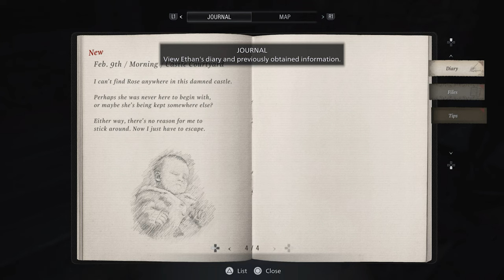RESIDENT EVIL VIII (Village) - Collecting the Statue Masks! (FULL GAME)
RESIDENT EVIL VILLAGE - We find the F2 RIFLE!! An absolute game changer ladies and gentlemen!! And I will be putting it to good use as we wrap up finding the remaining masks! Let's Play!

This is a blind, full gameplay walkthrough of the Survival Horror Game, RESIDENT EVIL VIII, played on the Playstation 5 in Full 4K UHD, 2160p60. My playthrough of RESIDENT EVIL VIII will consist of the following information: Resident Evil VIII all weapons and upgrades, all secret locations, complete crafting of items, hilarious and funny moments, best game strategy, family friendly commentary, and complete story explained. In this episode, we will complete the following Objectives:

Lighting all the Bells
Finding the F2 Rifle
Finding the Mask of Rage
Getting the Crimson Skull
Finding the Mask of Pleasure
Finding all the Coins
Find Chemical Fluid
Find Handgun Ammo
Find Shotgun Ammo

My Playthrough of the Survival Horror Game, RESIDENT EVIL VIII, on the Playstation 5 Console will consist of the entire game from beginning to end, finding all the usable items, all interactions, readable documents, all cinematic scenes, solving all puzzles, finding all the keys, solving all chapters, complete exploration of the game, full review of the game at the end, all while listening to my deep voice on commentary. THIS IS EPISODE SEVEN.

Tremendous shout out to FURIOUS GAMING! This chair is EVERYTHING!!

RESIDENT EVIL VIII | SURVIVAL HORROR GAME | FULL PLAYTHROUGH ON PLAYSTATION 5 in 4K

The next generation of survival horror rises in the form of Resident Evil Village,
the eighth major entry in the Resident Evil series. With ultra-realistic graphics powered by the RE Engine, fight for survival as danger lurks around every corner.

tragedy befalls them once again. When BSAA captain Chris Redfield attacks their home,